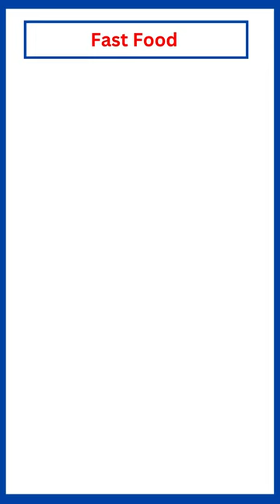Fast Food | Type of Bread and Fast Food Vocabulary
English learn vocabulary